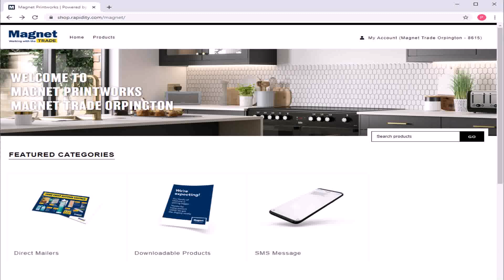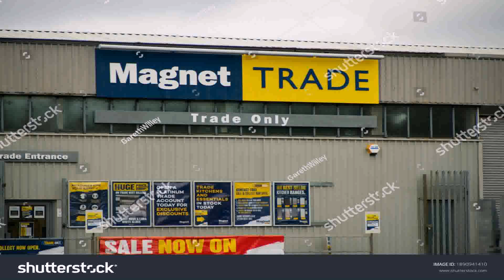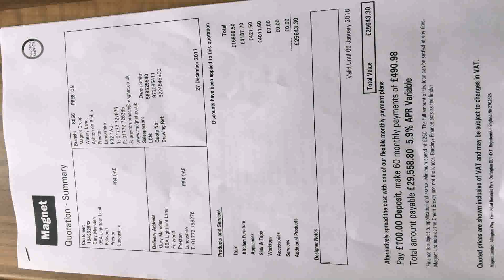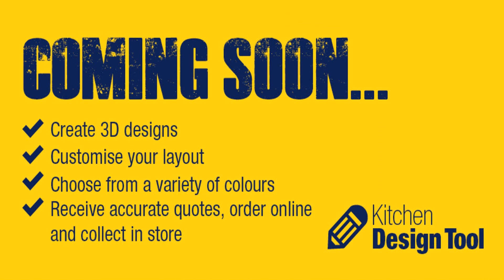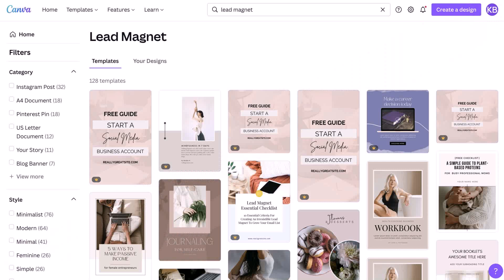Magnet Trade Kitchen Design Tool